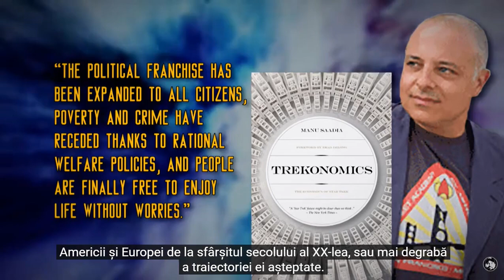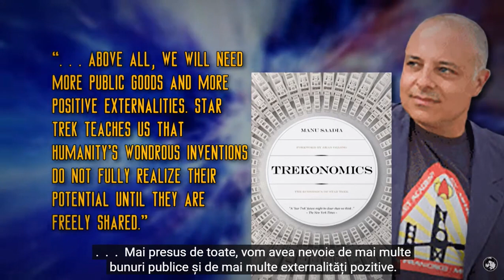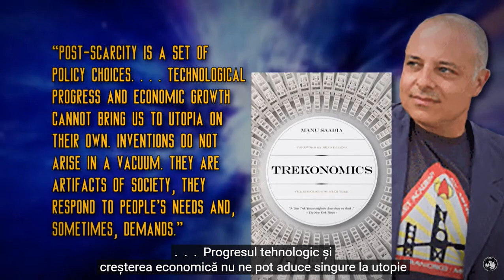Star Trek dincolo de SF - economia salvatoare a viitorului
Ce au in comun Star Trek, Proiectul Venus si Economia Bazata pe Resurse?

Lipsa nevoii de a folosi bani pentru produse si servicii, precum si lipsa oricarei forme de datorie si servitudine de orice fel este scenariul care a stat la baza cunoscutei serii de filme si seriale create de Gene Rodenberry, la randul sau inspirat de ideile lui Jacque Fresco.

Un scenariu SF astazi, un posibil viitor pentru ziua de maine (?)

De mentionat ca traducerea in romana nu este exacta, ci realizata automat, astfel incat poate prezenta periodic inexactitati in exprimare.